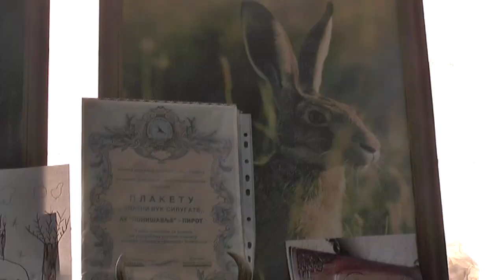TURISTI LOVCI IZ ITALIJE OPET U PIROTSKOM KRAJU